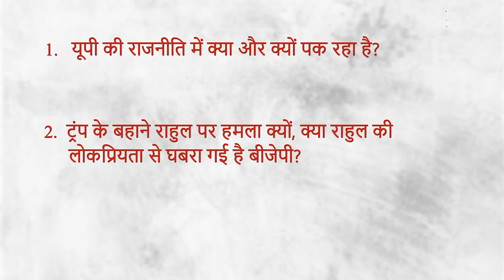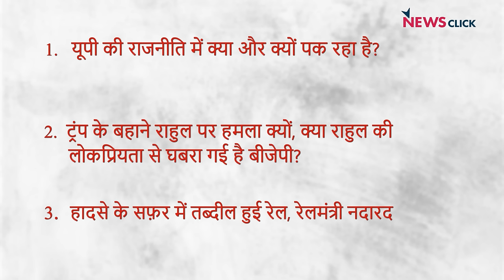दिल्ली से जुड़ा है UP का सत्ता संघर्ष, राहुल पर हमला क्यों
News Click के ख़ास कार्यक्रम India की बात में वरिष्ठ पत्रकार भाषा सिंह, अदिति निगम और मुकुल सरल ने बात की कि UP का सत्ता संघर्ष क्यों और किसलिए है और इसमें RSS का क्या दांव है. साथ ही बात की कि ट्रंप के बहाने BJP राहुल पर हमला क्यों कर रही है. इसी के साथ लगातार हो रहे रेल हादसों पर सवाल उठाए.